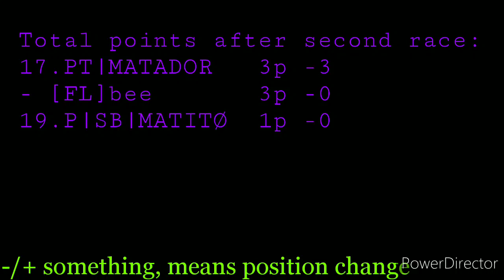Daily Challenge Championship | Parking Trailers | Hill Climb Racing 2